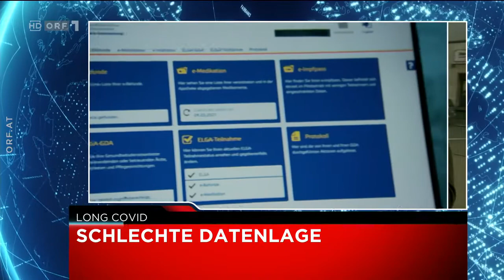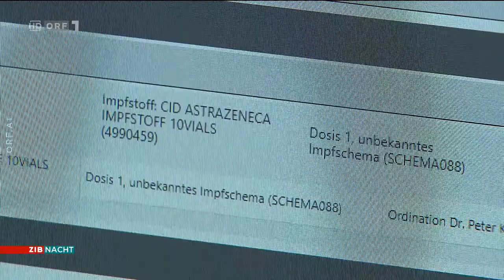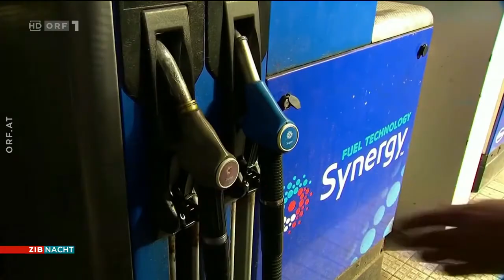2022-04-12 ZIB Nacht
===CHAPTER===
Themen 00:00:00
Putin will Krieg gegen Ukraine fortsetzen 00:00:42
AK und ÖGK kritisieren schlechte CoV-Datenlage 00:02:37
Neurologe Stingl über "Long Covid" 00:04:18
Inflation in Deutschland 00:08:36
Überschwemmungen in Südafrika 00:09:51
ÖFB-Damen schlagen Lettland 8:0 00:10:23
Wetter 00:10:36